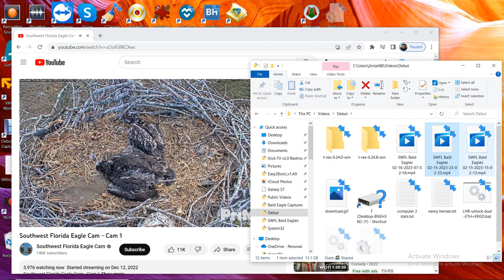SWFL Bald Eagles 02/16/2023 07:02